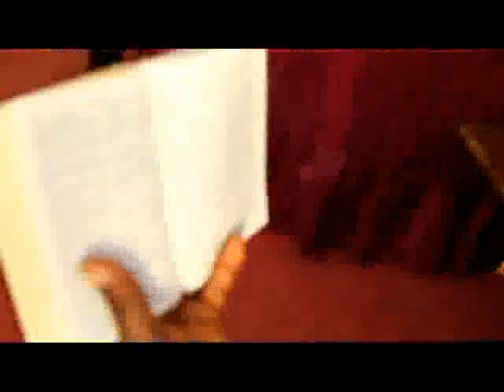MCA: Culte d'action et de grâce du dimanche 7 janvier 2016